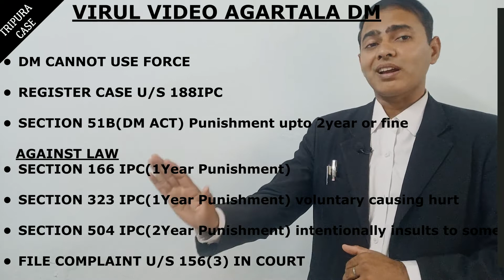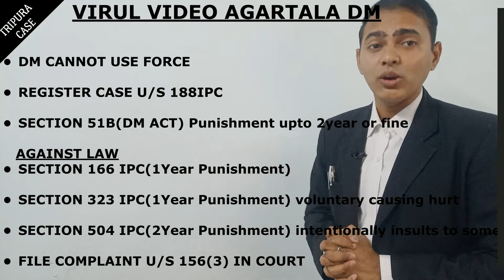Tripura DM | Agrtala DM साहब ने किया कानून का उल्लंघन! DM Brakes The Law ! kanoon ka gyan with sk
KANOON SE RELATED VIDEOS DEKHNE KE LIYE
KANOON KA GYAN WITH SK
OR KANOON KA GYAN WITH SK FAMILY KE MEMBER BANE
OR AGAR KOI LAW SE RELATED ADVICE LENI HO TO COMMENT SECTION MAI COMMENT KAR KAR PUCH SAKTE HAI
YU CAN ALSO FOLLOW ME ON
FACBOOK ID SALMANTHAKUR
INSTAGRAM ID advsalmanthakur